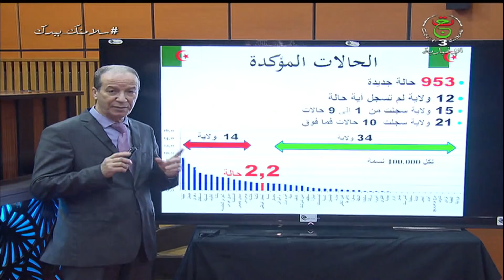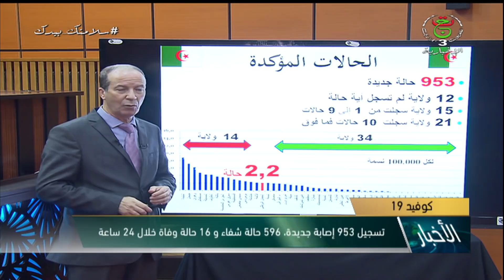نشرة أخبار 11:00 | الأربعاء 02 ديسمبر 2020